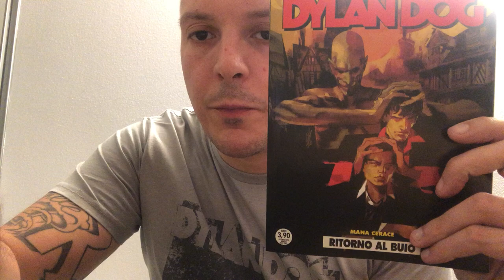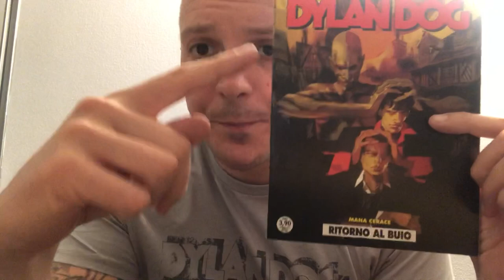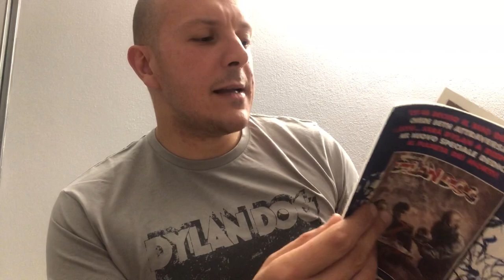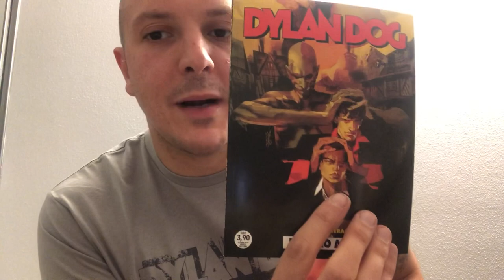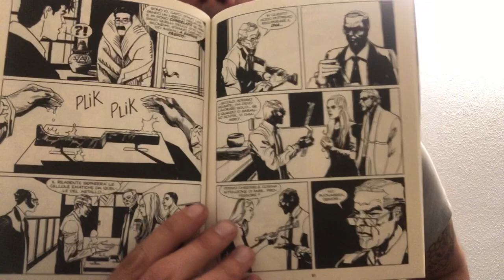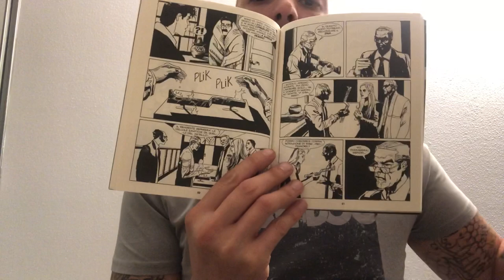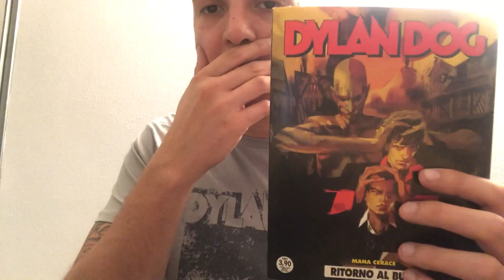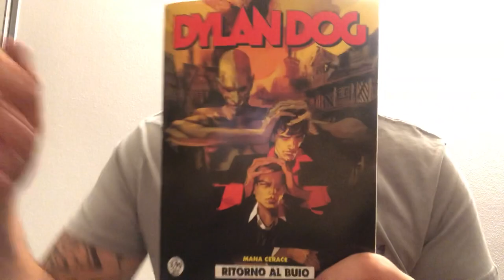Recensione Dylan dog n 409 “ritorno al buio”